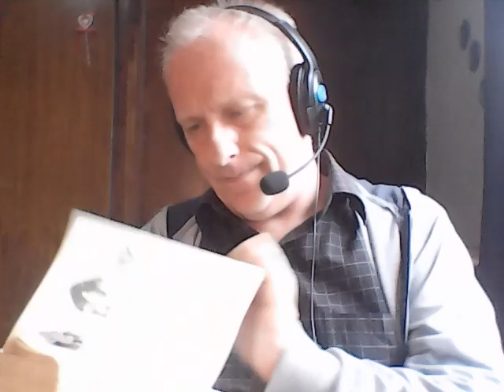The Trinity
This is one of the most important subjects.As our failure to understand the Trinity will cause us to have a deficient understanding of the work of redemption